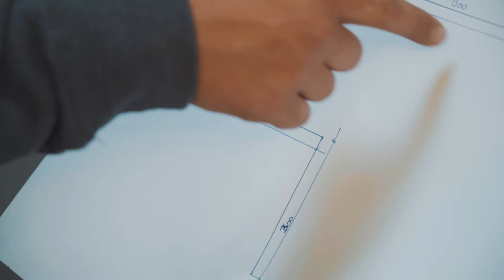Der Alltag als Dachdecker/in EFZ – hoch-hinaus.ch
Die beiden Lernenden Ayleen und Janik absolvieren derzeit ihre Ausbildung als Dachdecker/in EFZ. Wie sieht ihr Ausbildungsalltag aus? Worauf sind sie besonders stolz? Und was war der bisher schönste Moment in der Lehre? Das und noch viel mehr erfahrt ihr in diesem Video.

Als Dachdecker/in EFZ bewegst du dich wie ein Bergsteiger auf Steildächern auf und ab. Du deckst geneigte Dächer mit Tonziegeln, Metall, Naturschiefer oder Faserzement ab. Dabei ist die Präzisionsarbeit auf jedem Dach sichtbar.

Ihr wollt mehr erfahren? Auf yousty.ch gibt es mehr Informationen: Das Besondere an yousty.ch ist, dass du neben allen wichtigen Informationen und Tipps zu den Berufen, freien Lehrstellen und dem Bewerbungsprozess Einblicke in ein Unternehmen bekommst. Bei Yousty kannst du online schnuppern!